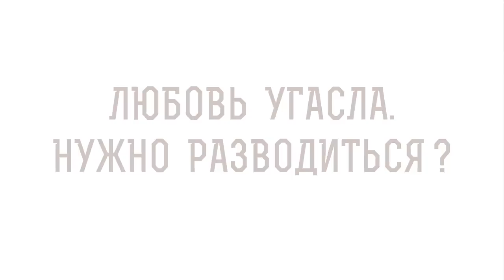ЛЮБОВЬ УГАСЛА. Нужно разводиться ? Священник Владислав Береговой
Вместе со священником Владиславом Береговым отвечаем на вопрос: "Любовь угасла. Нужно разводиться?".

🔸 Первая влюбленность.
🔸 Подлинная христианская любовь.
🔸 Искушение в браке.
🔸 Православный или светский психолог.
🔸 Совет духовника.
🔸 Постоянный труд.